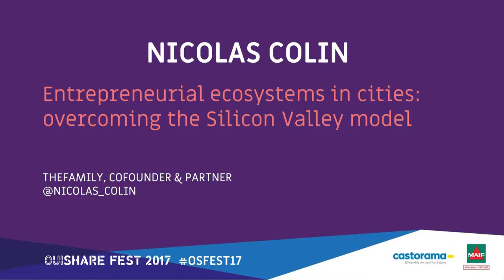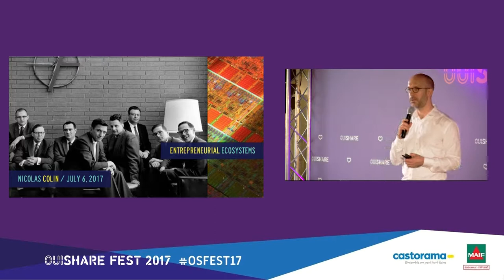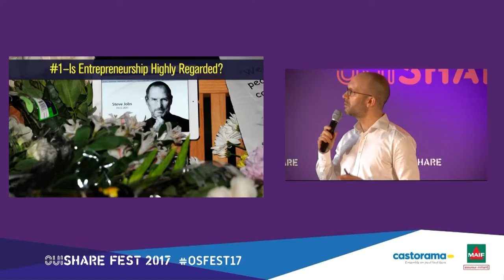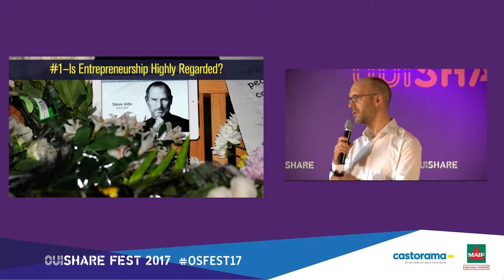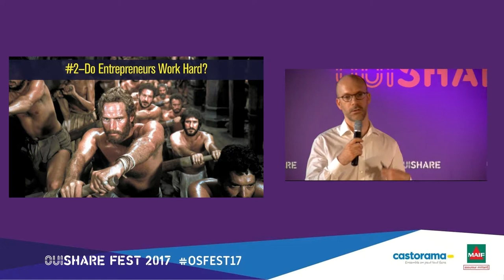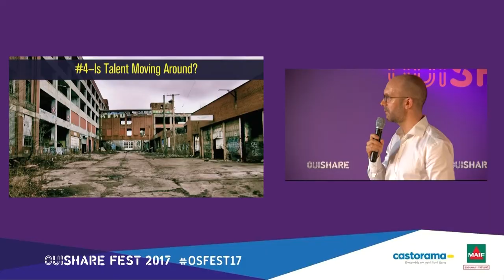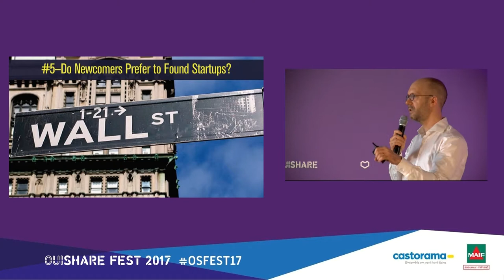Nicolas Colin - Entrepreneurial ecosystems in cities: overcoming the Silicon Valley model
Entrepreneurial ecosystems in cities: overcoming the Silicon Valley model ( 1/4)

Since the early days of the digital revolution in the 70s, Silicon Valley has been considered the global hotspot for technology, innovation and entrepreneurship. It is still today a magnet for global talent and capital, and an inspiration for cities around the world that want to build startup communities.

But Silicon Valley is no longer the only template for driving innovation, jobs creation and local impact. As startup communities are popping up in every major city globally, this session will explore what makes a great entrepreneurial ecosystem, and how to build and nurture one in your city.